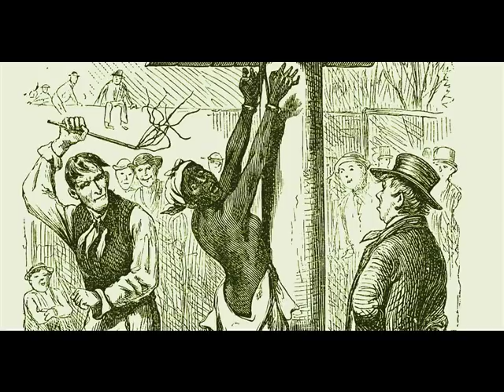The Black Man Failed To Protect The Black Woman B.S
ibmor Did the black man truly fail to protect the black woman. Welcome to the Myster Lemba Channels "Negro Ego" Series. We are going to bring back some common sense. We are going to really take the
redpill. Where all my ibmor mgtow black men? Sysbm brothers. hotep brothers BlackHebrewIsraelites brothers? gather, congregate! lets chop up some real black history.